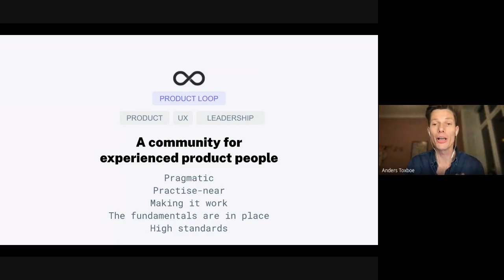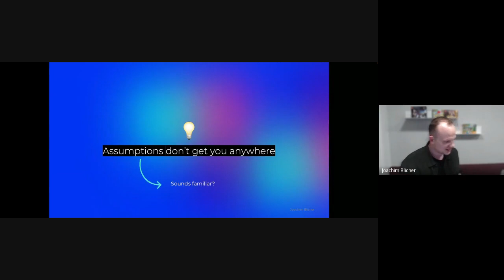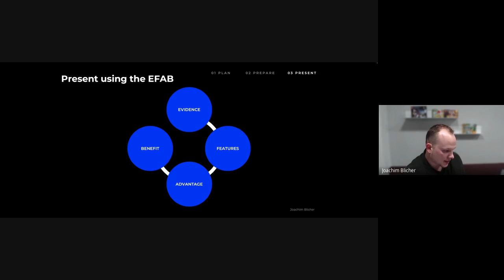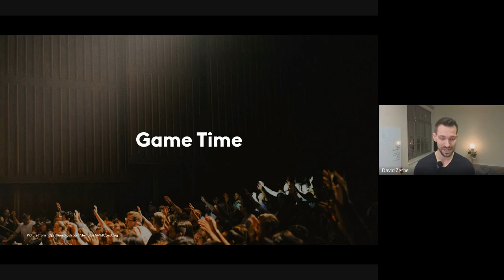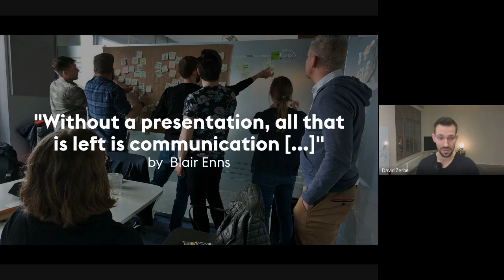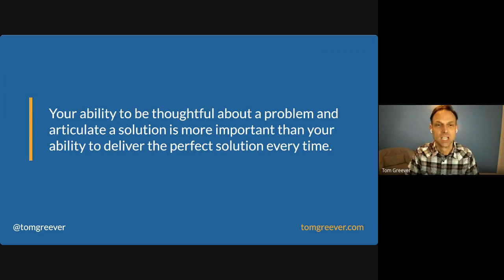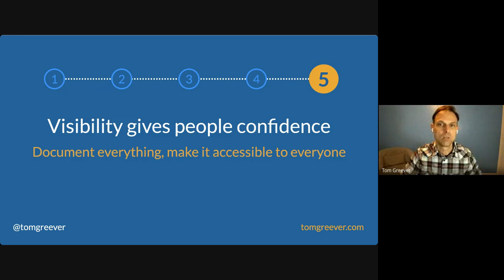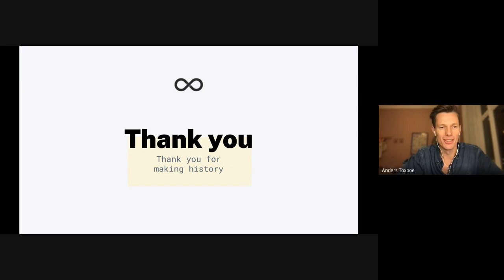Presenting and articulating design decisions - Tom Greever, David Zerbe & Joachim Blicher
Great Designers Are Great Communicators
The difference between a good designer and a great designer is the ability to not only solve the problem, but also to articulate how the design solves it in a way that is compelling and fosters agreement. If you can do that, you’re a great designer.

You cannot and will not be able to really succeed as a designer unless you learn to talk to people in a way that makes sense to them because your designs do not speak for themselves.

Talks:
- Presenting your work by Joachim Blicher from Lego
- Stop pitching, start collaborating by David Zerbe from Uxactly
- Solving the Whole Cube by Tom Greever, Author of Articulating Design Decisions